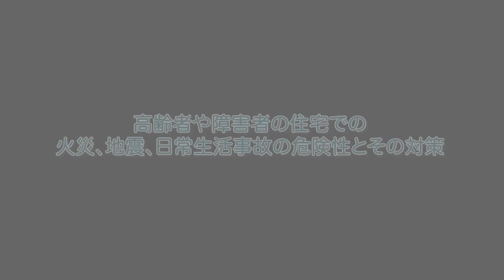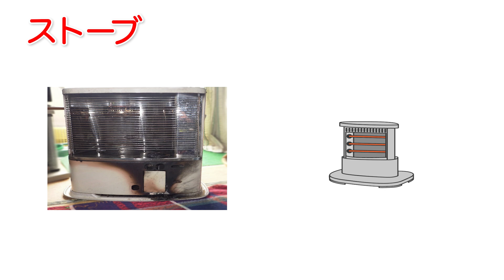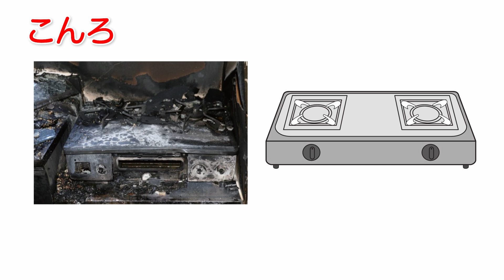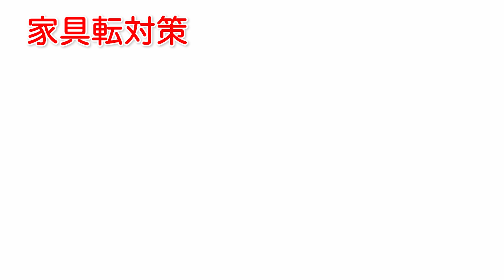高齢者や障害者の住宅での火災、地震、日常生活事故の危険性とその対策 簡易版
高齢者や障害者の住宅での火災、地震、日常生活事故の危険性とその対策についてご紹介します。